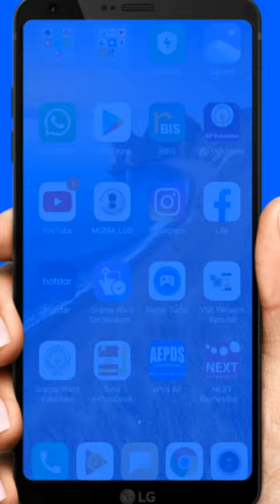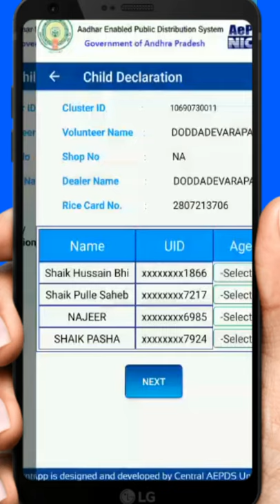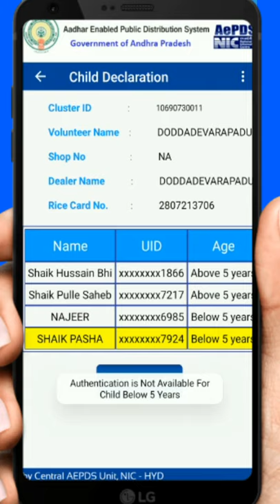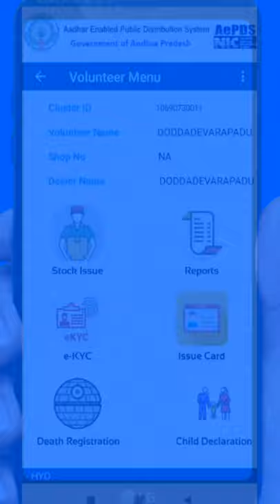Ap epos app version 4.0 update information || how to done below 5 yers issues in AEpds new app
Ap epos app update information and how to done ekyc for AP new ration cards |[ ap epos app ekyap epos app update information for grama ward volunteers and to done the your cluster family ekyc process in apepos app
Grama ward volunteer Grama ward volunteer app version 3.5 updated || two new opestion update
Grama w

ard volunteer Grama ward volunteer app version 3.4 updated || unmapped ration card mapping update information for new survey
Grama ward volunteer app version app 3.3 important updates | don't uninstall the old app

Ap grama ward volunteer distribution to the maskes for every family in Grama ward volunteer version app 2.10
Ap grama ward volunteer house hold mapping app new version 2.9 s updated.. And 1000 rupes distribution each white ration card holders in ap. To use these app and to distribute to amount each family in u r house hold Cluster mapping.apgrama వార్డ్ Sachivalam and Volunteers new updated apps and information in MRK telugu tech చానల్.and missing family 's distributed to welifire logein. New ration cards add to clusters so please check to all volunteers in version 2.9.. The two new survey updates fir new grama ward volunteer app version. 4th phase survey opestion is updated for new version 3.3.. Unmapped ration card add to the your cluster hose hold mapping in new version 3.3 version 3.4 updated || unmapped ration card mapping update information for new survey

Download app link:

Ap grama ward volunteer house hold mapping app new version 2.9 s updated.. And 1000 rupes distribution each white ration card holders in ap. To use these app and to distribute to amount each family in u r house hold Cluster mapping.apgrama వార్డ్ Sachivalam and Volunteers new updated apps and information in MRK telugu tech చానల్.and missing family 's distributed to welifire logein. New ration cards add to clusters so please check to all volunteers in version 2.9.. The two new survey updates fir new grama ward volunteer app version. 4th phase survey opestion is updated for new version 3.8.. Unmapped ration card add to the your cluster hose hold mapping in new version 4.0